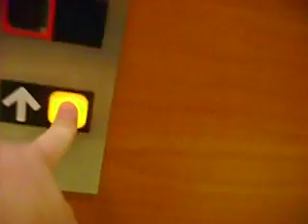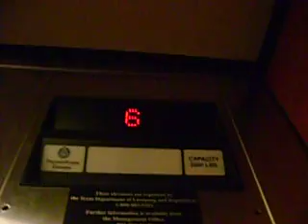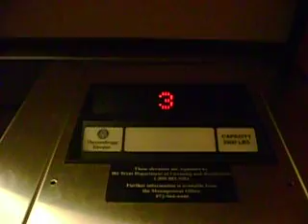Thyssenkrupp Traction Passenger Elevator At Baylor Plano Office Building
Riding the elevators at Baylor Plano Office Building in Plano TX